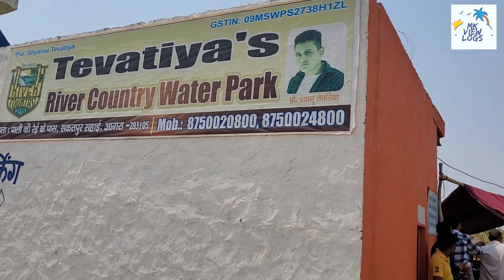Explore TevaTiya Watar Park Saketpur Agra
TeveTiya Rivar country Watarpark agra